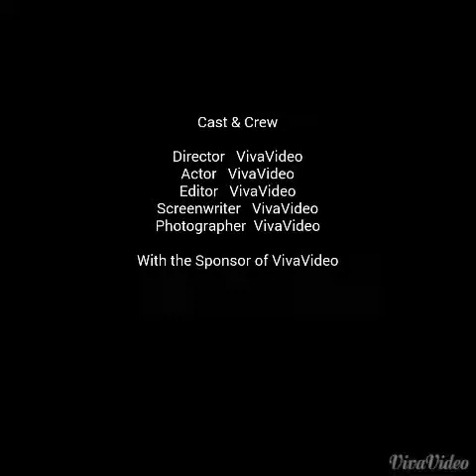A little crazy